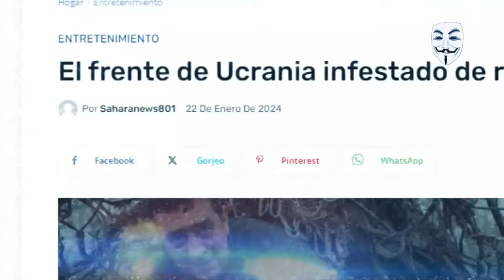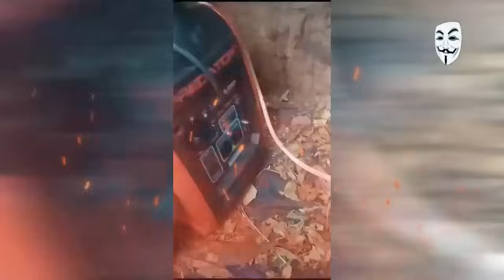✅💥ULTIMO. CAE LA OTAN. PLAGA DE RATONES ACORRALAN SUS TROPAS EN UCRANI4. ¡INCREIBLE!